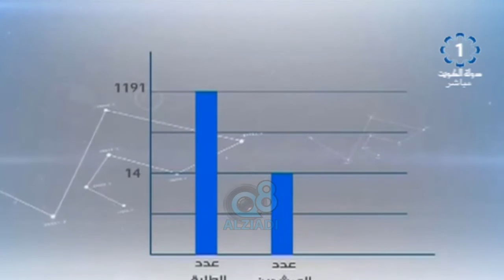لقاء مع "حسن دشتي" و "دردانه دشتي" أعضاء الإتحاد الوطني لطلبة الكويت فرع أستراليا عبر تلفزيون الكويت